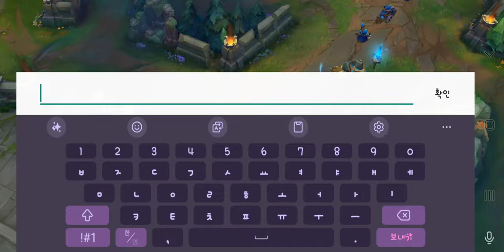[플레티넘1 1/4] 미드 미포 징크스 Wild Rift 롤 와일드 리프트